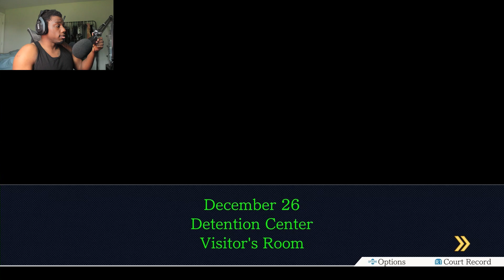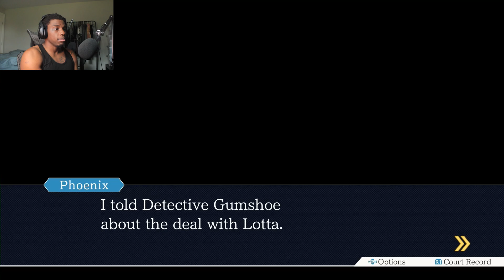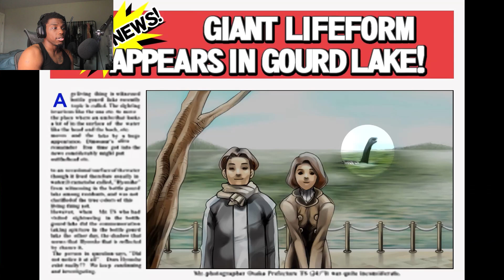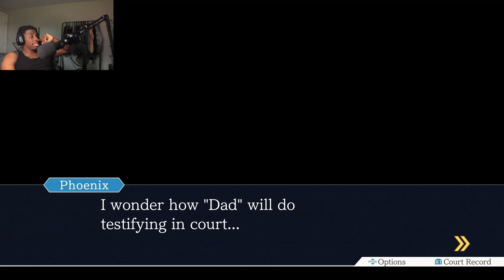The Caretaker [Phoenix Wright: Ace Attorney] (Turnabout Goodbyes) Playthrough Part 14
Welcome to my Phoenix Wright: Ace Attorney Trilogy Walkthrough/Lets Play!